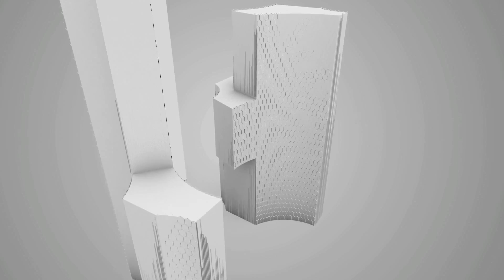DUO Design and Architecture M S Pte Ltd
DUO Residences - A Collaboration Project Between Singapore & Malaysia Government

Call Developer's Lead Marketing Agency CBRE @ 98320664

♣ Project Name: DUO RESIDENCES

♣ Location: 1 & 3 Fraser Street

♣ Comprising 2 towers with mixed development of Luxury Residential Units, A Grade Office Space, Retailing Complex and a 5 Star Hotel.

♣ Site Area: Approx. 287,270sqft

♣ Development: M+S Pte Ltd. A Joint-Venture between Khazanah Nasional & Temasek Holdings

♣ Renowned Architect: Ole Scheeren (Famous architect for Malaysia-Angkasa Raya, Singapore-Interlace, Beijing-CCTV HQ & Bangkok-MahaNakhon)

♣ Expected Date of TOP: Est. 2017

♣ 660 residential units spread over a 50 storey residential tower with link-way to Bugis MRT

♣ Type of Residential Units:
- Penthouses, Studio, 1 Bedroom, 2 Bedrooms, 3 Bedrooms and 4 Bedrooms

♣ Size of Residential Units:
- Ranging from 441sqft to 1,948sqft

♣ Residential Amenities:
- Gym, Aqua Gym Equipment,, Patio Gym, Jacuzzi, Skypool, Sun Deck, Kids Pool, Kids Play Area

♣ Commercial Amenities:
- Skygarden, Restaurant, Retailing Plaza, Food Court, Ballroom and Special Event Hosting Spaces

♣ GOOD INVESTMENT for Own-stayers or Investors.

♣ Foreigner Eligible.

♣ WHY DUO Residences is an Unique Icon?
- Centrally position in the hub of the historical city
- Well connected to Bugis MRT with link-way
- Mins drive to Marina Bay Financial Centre, Marina Bay Sands, Chinatown and Orchard Road
- Affordable Quantum with Good Rental Yield Return
- Potential for Capital Appreciation

♣♣♣ Call Terence (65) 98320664 for to arrange for an exclusive viewing NOW